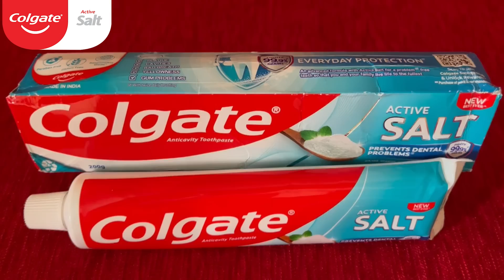Sunday Swapping Routine 🤪 இதுதான் நம்ம திறமையை வெளிப்படுத்தும் நல்ல நேரம் 😅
Yet another exciting video from team Arun Aravind twins. The brothers duo is back again to take you through their Sunday routine. But before all that do you know the essentials of healthy problem free teeth ?You can also join me and incur all the benefits of uppingnyanam.
With New Advanced Colgate Active Salt,99.9% germs down so Dental Problems ? Chance-e-illa!

For Advertisement Enquiries - Whatsapp and Calls: 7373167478